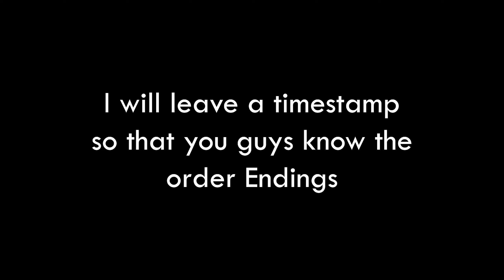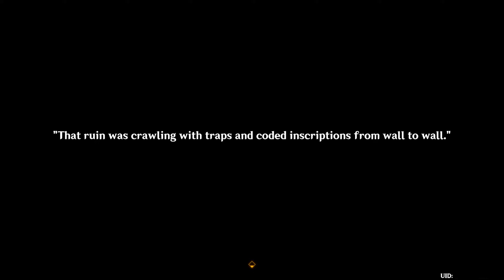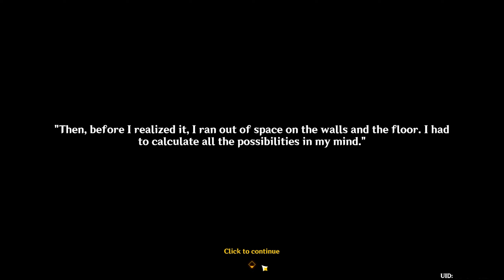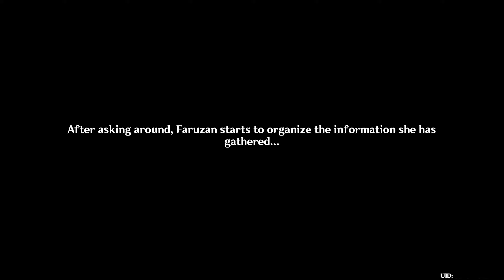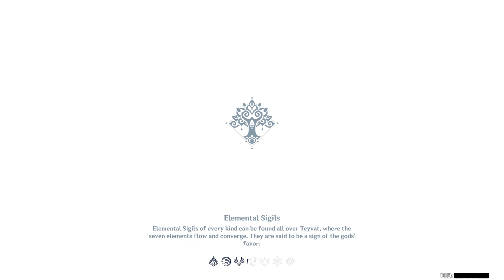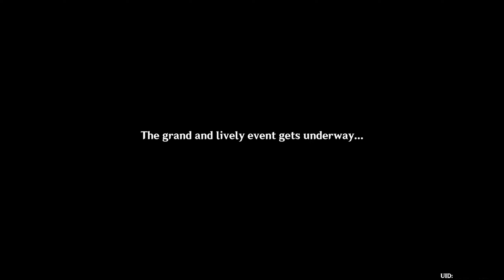Faruzan Act I Hangout Event Endings | A Confounding Conundrum (Genshin Impact)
It's been awhile since we last got Hangout Event. I seriously missed this, and I wish they do more of this, as it fleshes characters, and it's fun for me.

Timestamps:

0:00 -Intro
0:11 - Ending 1
43:28 - Ending 4
1:30:43 - Ending 5
1:36:04 - Ending 3
1:58:02 - Ending 2